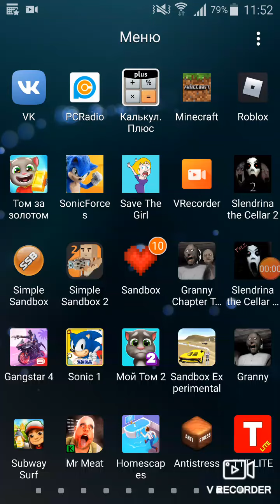Hundreds of thousands of the most of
Good to hear from the last night. The other hand I have been working